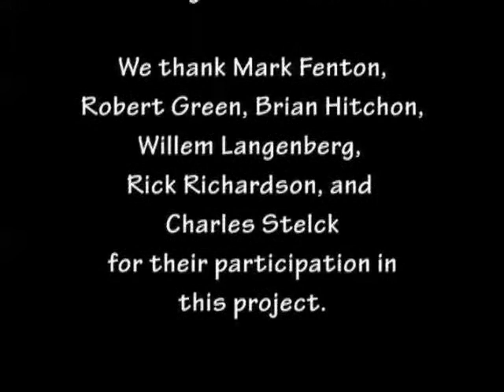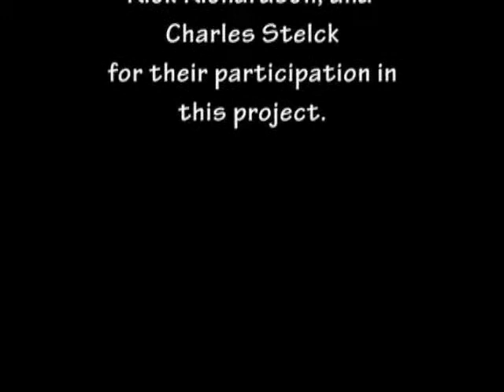stelck allan 640x480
The discovery of oil at Leduc #1 in Devon, Alberta, Canada, as reported by Dr. Charles Stelck in 2005.